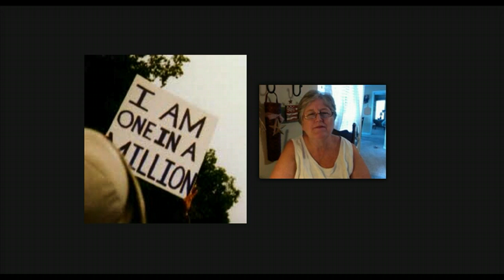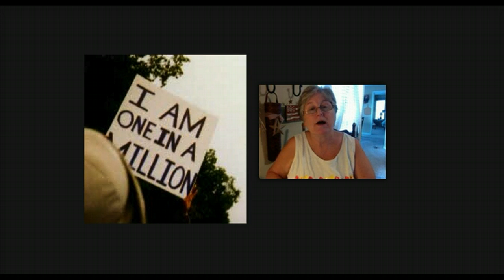How did this happen...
How did I get into Internet marketing at my age?  Worked all my life, time to enjoy it.